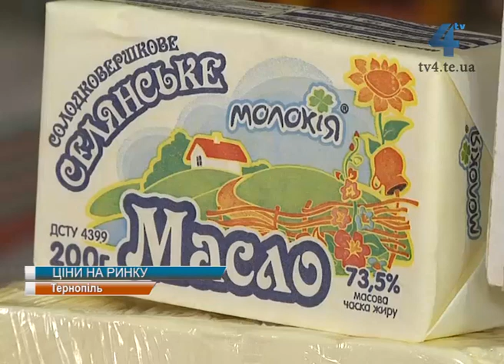Покупців на тернопільському ринку перед Великодніми святами побільшало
Долар донизу, ціни за ним не надто. Цього тижня на вартість продуктів впливає не лише курс валют, як це було останнім часом, а й наближення Великодніх свят. Для українців це традиційно період закупок. На центральному ринку Тернополя відчутне пожвавлення торгів, проте через кризу в країні його не порівняєш з попередніми роками.